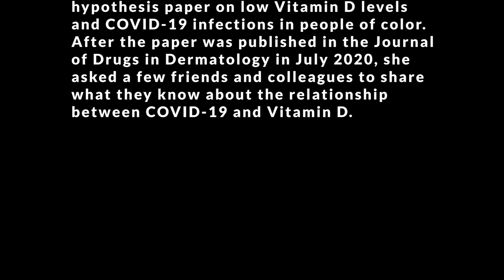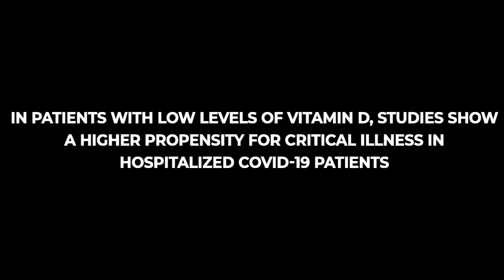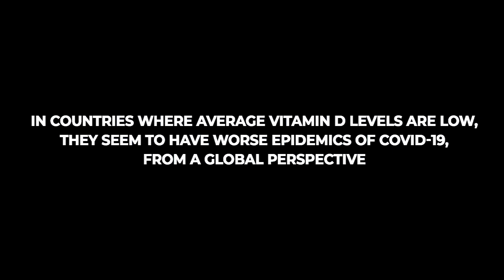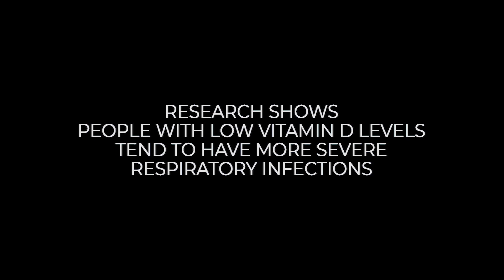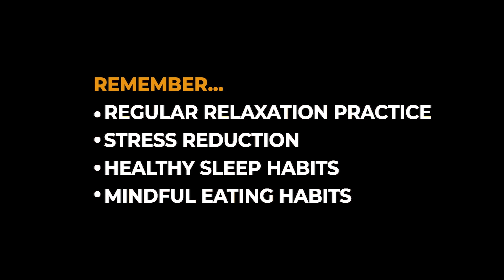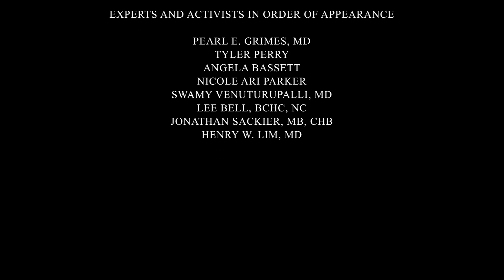"The Colors of COVID" (complete film)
Dr. Pearl Grimes, Tyler Perry, Angela Bassett, Jenifer Lewis, Nicole Ari Parker, and a host of medical and nutrition experts breakdown the reasons people of color should TAKE THE D-Z-C! (Vitamin D, Zinc, and Vitamin C) to prep their bodies for battle against the deadly COVID-19 virus.  Executive produced and directed by Felicia D. Henderson. (This is the complete film version).